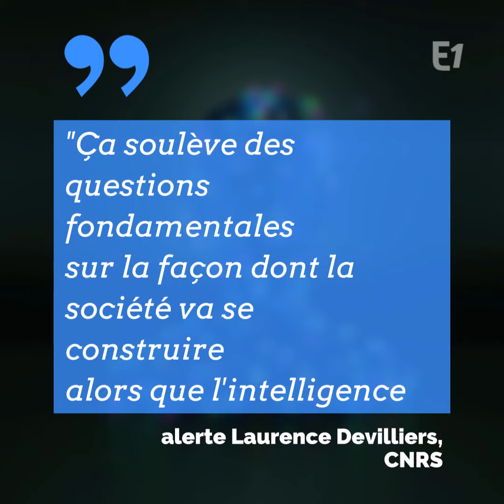L'intelligence artificielle est-elle sexiste ?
Pour Google , "a doctor" se traduit par "un médecin" mais "a nurse" est "une infirmière" L'intelligence artificielle reproduit les clichés homme/femme ! Saviez-vous que la reconnaissance vocale est conçue à partir de voix masculines ? Ou que Amazon avait créé un logiciel de recrutement qui favorisait les CV d'hommes ? Et pour cause : 80% des salariés des géants du net sont des hommes Pire, en France, le nombre de femmes ingénieures en informatique a chuté ces dernières années ! alerte Laurence Devilliers, CNRS Enquête de Maud Descamps pour Europe 1